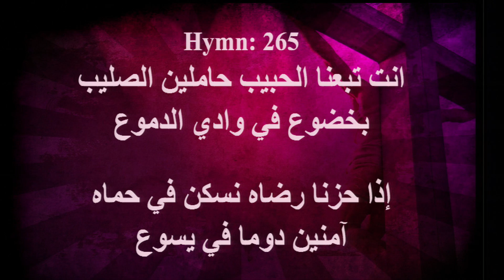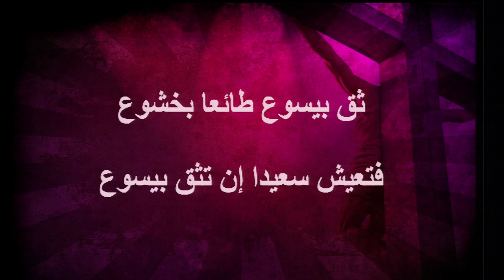القس نبيل زيدان - إن تبعنا الحبيب